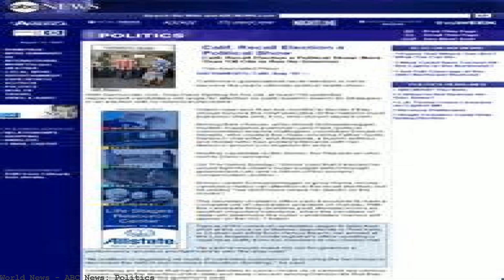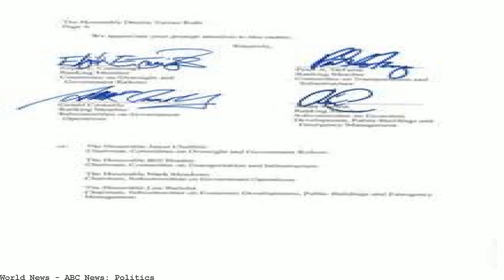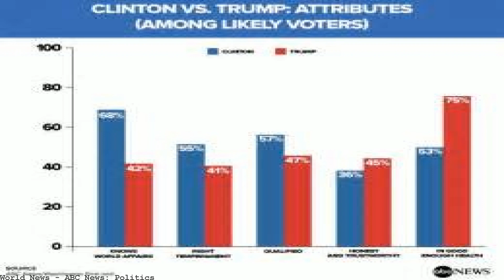ABC News: Politics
Get up to the minute breaking political news and in-depth analysis on ABCNews.com. 86.1K tweets • 34.6K photos/videos • 634K followers. Check out the latest Tweets from ABC News Politics (@ABCPolitics) ABC News Politics. 751K likes. Expert political analysis From ABC News. and follow us at. Stay up to date with the top Australian politics news and breaking events. Get the latest breaking politics news and political coverage of U.S. elections. Get updates on President Obama's White House, Congress and more at ABCGet the. We're on Capitol Hill as Sen. Senator Dianne Feinstein introduces a bill to ban the sale and possession of 'bump-stock' equipment and other devices that. ABC7 News covers local, California, U.S and world politics like no one else in the San Francisco area. KGO is your source for political races and legislation. Follow politics news in Chicago and Illinois, Charles Thomas covers local elections, the Chicago mayor, Illinois governor, the president, Congress and more. Your trusted source for breaking news, analysis, exclusive interviews, headlines, and videos at ABCNews.com An investigation by the ABC's Four Corners program uncovers previously unknown. to criticism about his stance on the environment after politics.. with ABC News. Political news from New York, New Jersey, Connecticut and Washington from Eyewitness News on Channel 7, WABC-Tv and 7online in New York City ABC7 News covers local, California, U.S and world politics like no one else in the Los Angeles area. KABC is your source for local political races. ABC News is the news division of the American Broadcasting Company (ABC), owned by the Disney Media Networks division of The Walt Disney Company. Its flagship program. Find the latest political news stories, photos, and videos on NBCNews.com. Read breaking headlines covering Congress, Democrats, Re